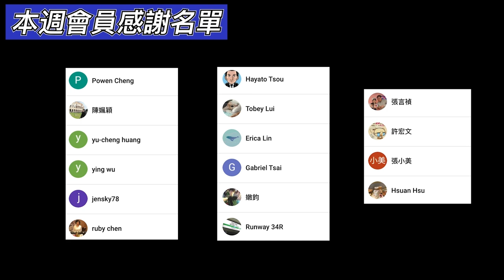6分鐘線上旅遊｜代官山